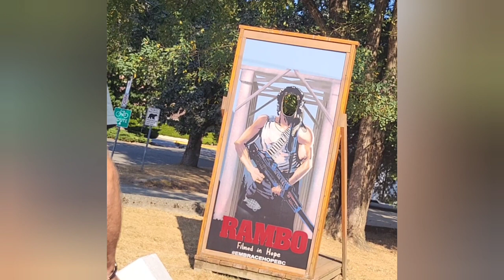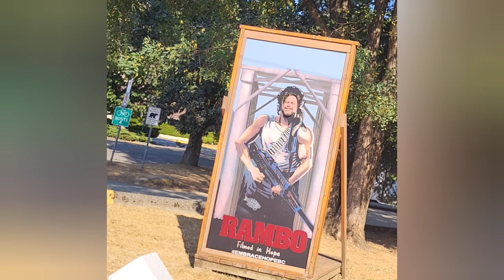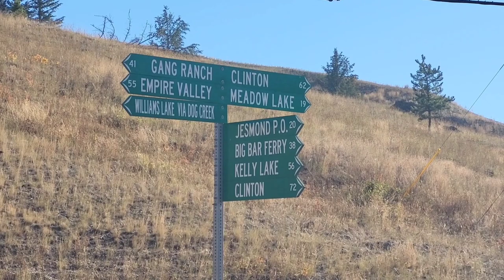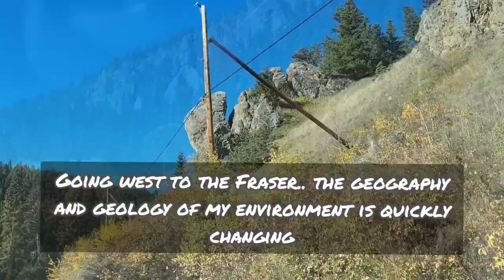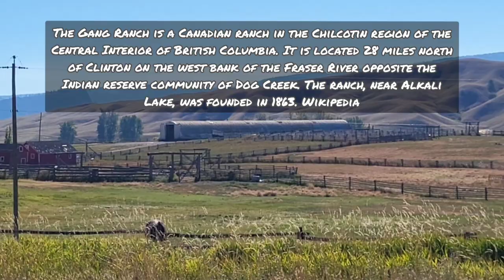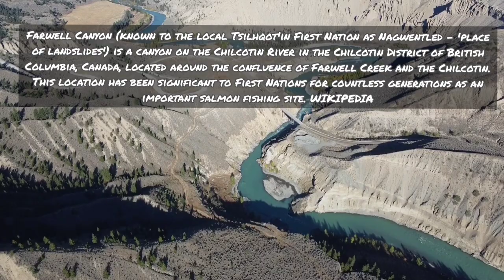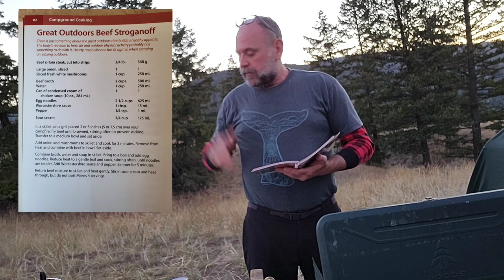Episode 12: to the Cariboo-Chilcotin part 1